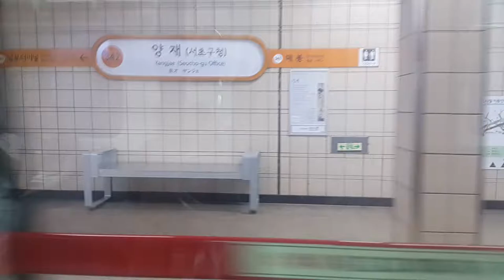[철도] 수도권 전철 3호선 대화행 열차 양재역 출발